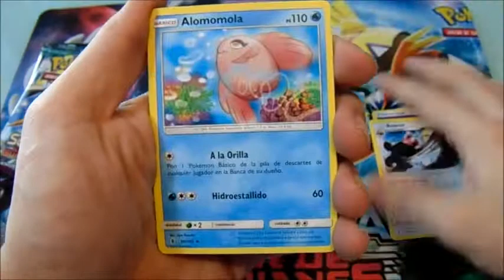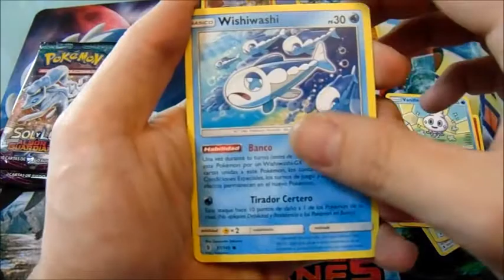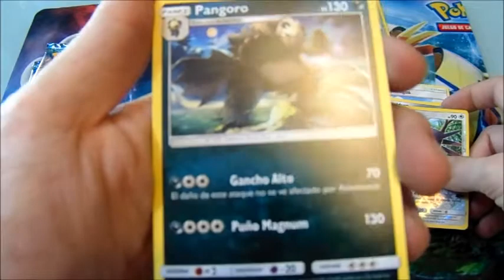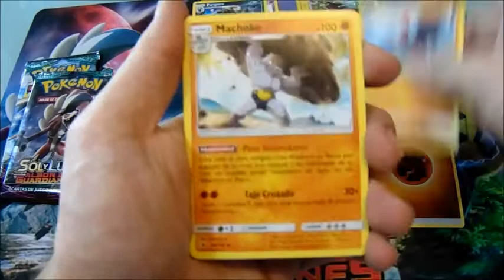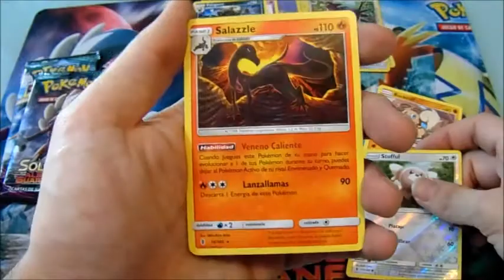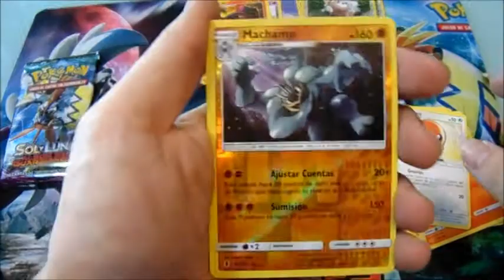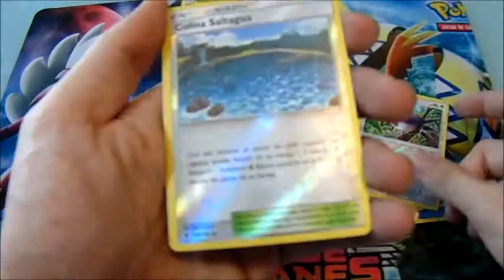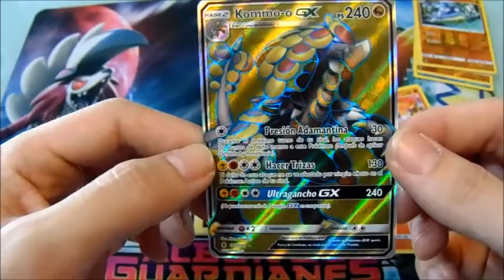APERTURA DE SOBRES DE POKÉMON SOL y LUNA | Una nueva FullArt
Nueva apertura de cartas en el canal donde espero que se vengan muchas más, espero que la disfrutéis.

DEJA TU COMENTARIO EN EL VIDEO
SUBSCRIBETE SI NO LO ESTAS

SIEMPRE SE PUEDE DONAR, PUEDE QUE RECIBAS ALGO A CAMBIO ;)
DONACIONES: